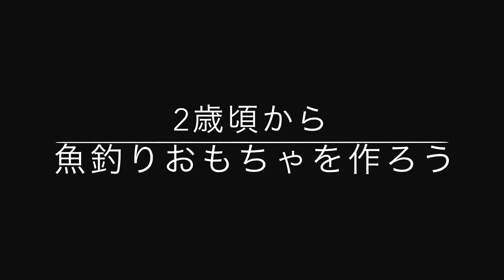2歳児が遊べるおもちゃ！「魚釣りゲーム」をカラフルに手作りしよう♡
2歳児くらいの小さなお子さんがいらっしゃるママやパパ、どのようなおもちゃでお子さんを遊ばせていますか？アンパンマンなどキャラクターのおもちゃもたくさん種類があり人気で魅力的ですが、ハンドメイドのおもちゃも良いですよね。ママやパパの愛情をたっぷり込めて作れば、子どもさんも大喜びしてくれること間違いなし！
そこで、ご自宅で簡単に作れる手作り玩具をご紹介したいと思います。
今回作るのは、海に行った気分で遊べる「魚釣りゲーム」です♪
作った魚にペンやクレヨンを使って色ぬりして、カラフルに可愛く作成してみましょう！ママが作るだけでなく、お子さんが興味を示せば一緒に作ってみてもいいかもしれませんね♡
使う材料は「厚紙、色を塗る道具、クリップ、セロハンテープ、ハサミ、割り箸、たこ糸、磁石」だけ。あとはブルーシートなどがあれば、海の雰囲気が出て楽しいかもしれません♪
赤ちゃん時代から成長して、1歳の誕生日を迎え、色んなことが自分でできるようになってくる2歳。大変な反面、可愛い盛りですよね♡室内でのおもちゃ遊びは、子どもの感受性と感覚を磨くことに繋がります。イヤイヤ期で大変な時や、ちょっとした気分転換にも、手作りおもちゃがオススメです！
一緒に遊ぶことでスキンシップもはかれるので、親子で楽しんでみてください。

この動画の関連情報「失敗しない☆おもちゃ選び」